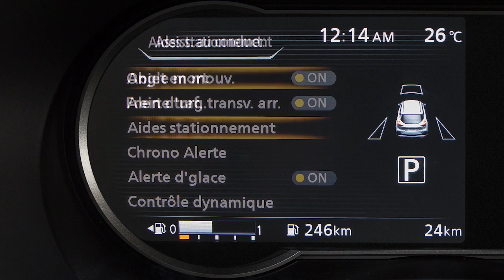2024 Nissan Kicks - Système d’alerte de trafic transversal (le cas échéant)